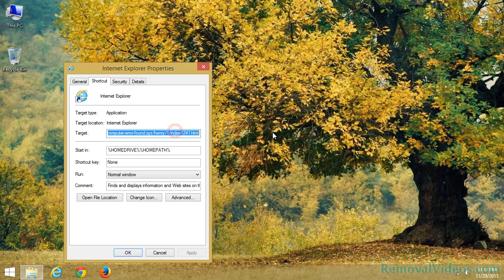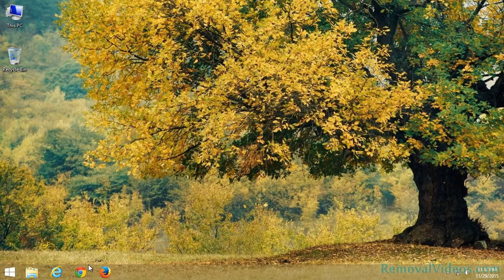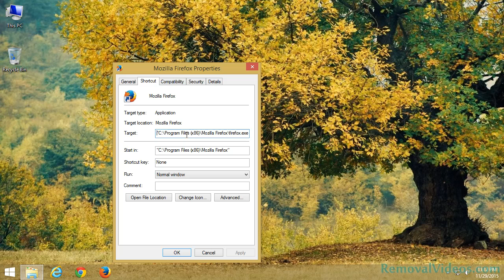Remove computer-error-found.xyz Pop-up Ads (Removal Guide)